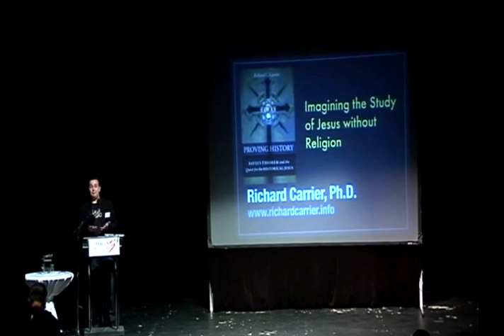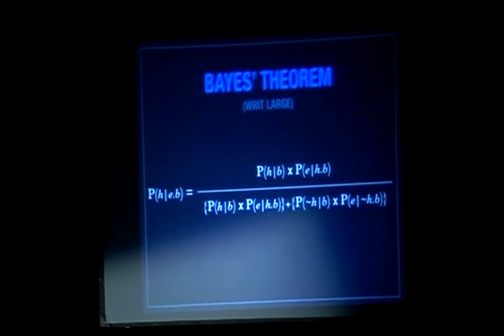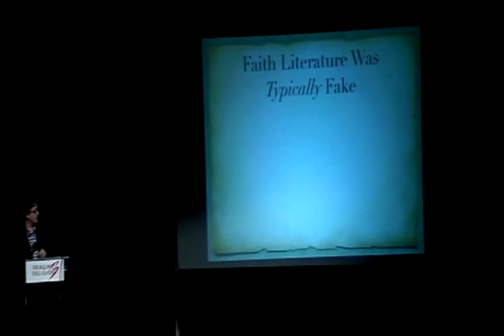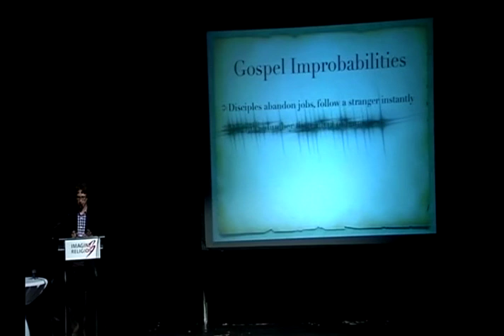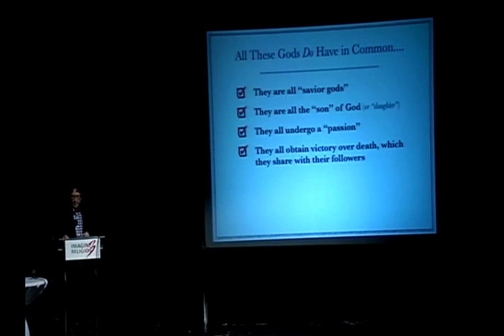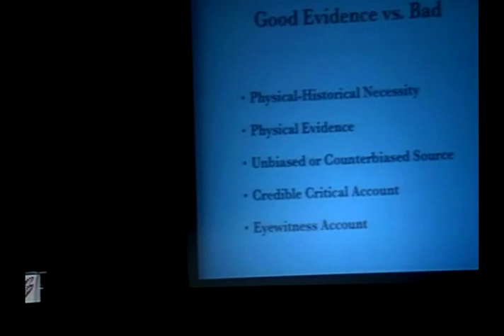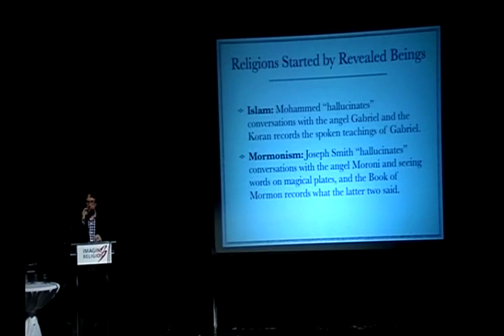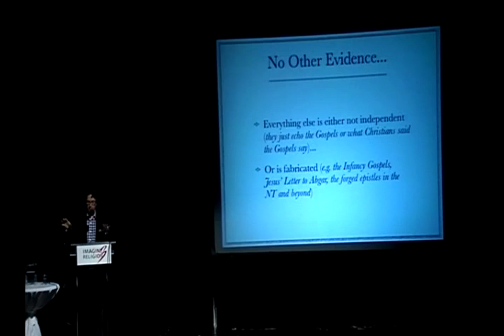Richard Carrier at INR3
Richard Carrier's talk at INR3  May - 2013  Kamloops BC